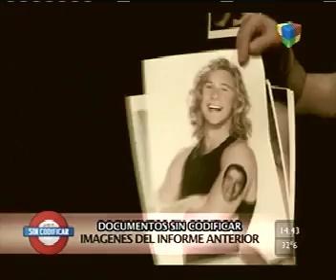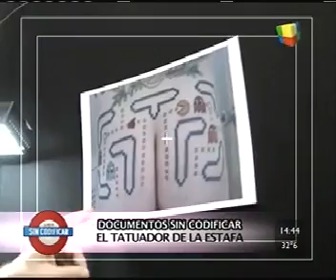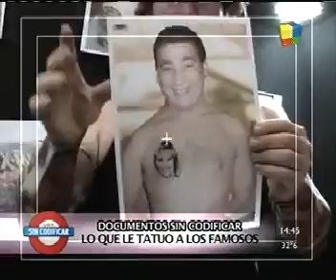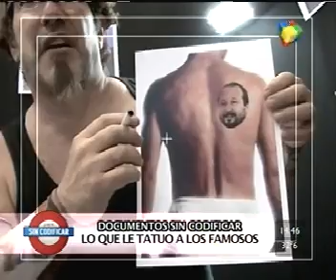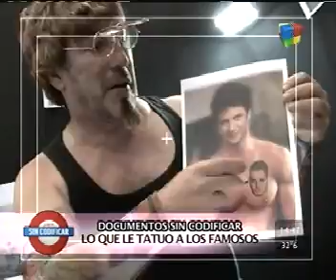El tatuador falso! Venganza! Sin Codificar 09/12!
El tatuador falso! Venganza! Sin Codificar 09/12! Para ver lo ultimo de los shows comicos de argentina!!